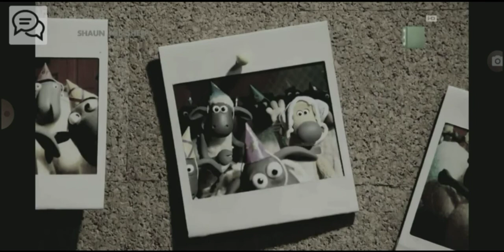shaun the sheep operation pidsley